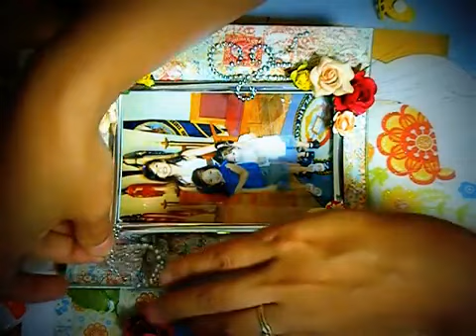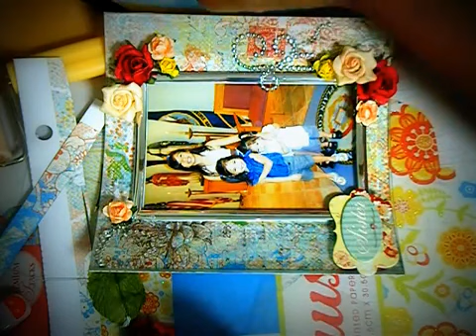TUTORIAL-Altered Picture Frame (part 2)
My first YT tutorial.